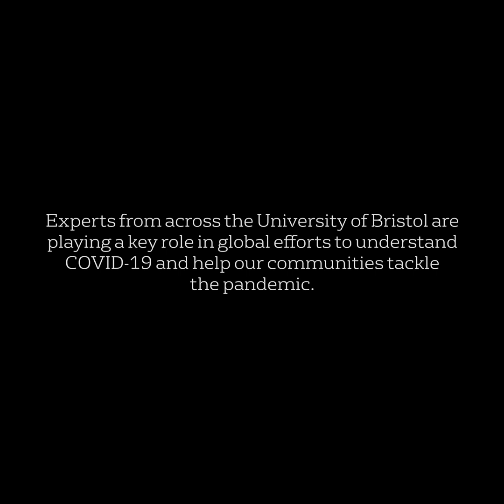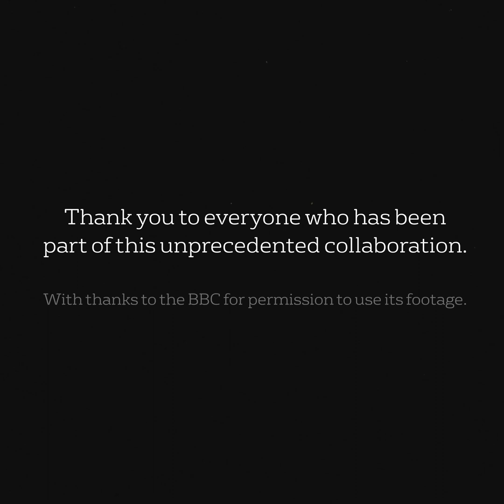COVID-19 research at the University of Bristol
As the COVID-19 pandemic hit the world, academics from across the University of Bristol joined together to understand the virus.  Experts quickly mobilised to switch their focus and have been researching everything from how the virus behaves at a molecular level to the far-reaching impact of the pandemic on society. Here we highlight the main findings and discoveries from Bristol academics since the start of the pandemic.